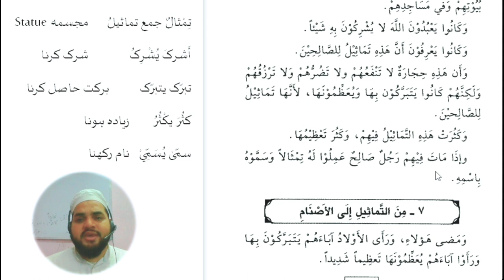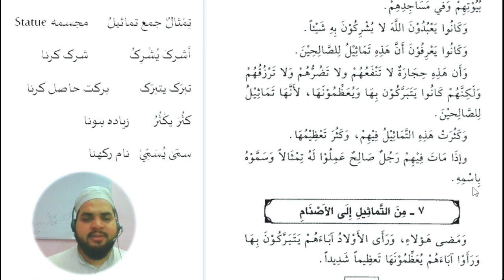Lesson 128, Arabic literature قصص النبیین حصہ دوم کا ترجمہ الفاظ ومعانی کے ساتھ اویس خان ندوی